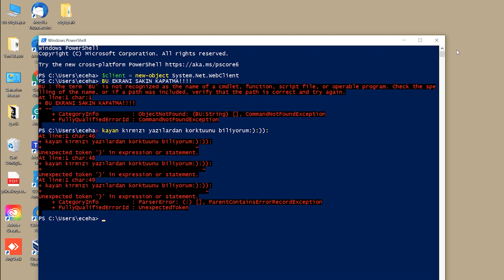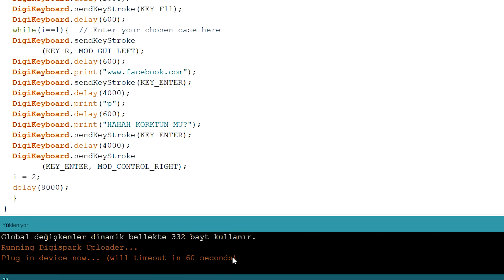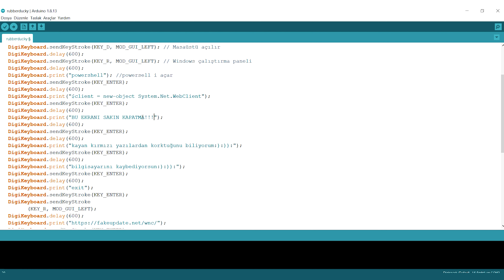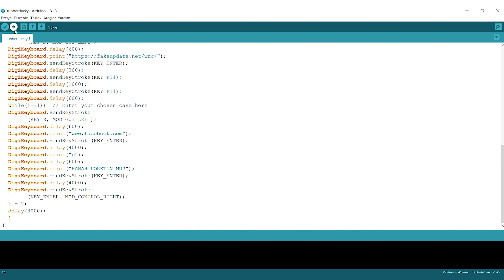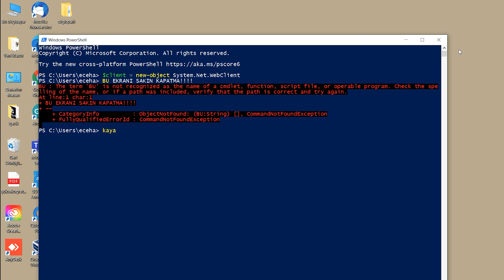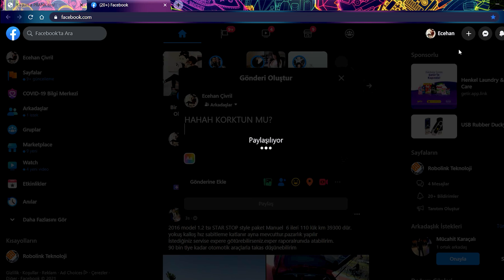USB Hack! - Rubber Ducky Saldırısı Nedir? Nasıl Yapılır?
Bu videomuzda hepinizin merakla beklediği Digispark Attiny85 modülü ile Rubber Ducky USB yapımından bahsettik. Siz de artık arkadaşlarınıza hack şakaları yapabilirsiniz. 😎

Siz de yaptığınız Rubber Ducky USB'leri bizimle  Robolink Teknoloji Instagram sayfasından paylaşmayı unutmayın.🚀